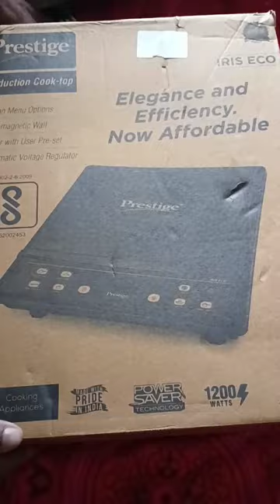Best induction cooktop under 1500/- Rs Unboxing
Best induction cooktop under 1500/- Rs